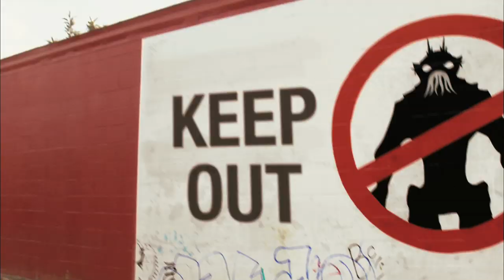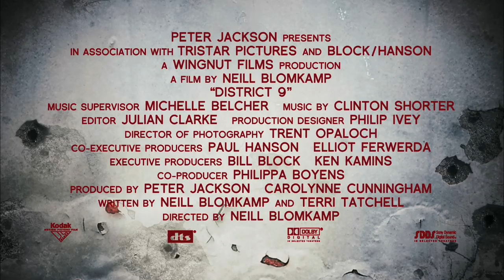District 9 - Official® Trailer [HD]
28 years ago, aliens made first contact with Earth. Humans waited for the hostile attack, or the giant advances in technology. Neither came. Instead, the aliens were refugees, the last survivors of their home world. The creatures were set up in a makeshift home in South Africa's "District 9" as the world's nations argued over what to do with them.

Now, patience over the alien situation has run out. Control over the aliens has been contracted out to Multi-National United (MNU), a private company uninterested in the aliens' welfare -- they will receive tremendous profits if they can make the aliens' awesome weaponry work. So far, they have failed; activation of the weaponry requires alien DNA.

The tension between the aliens and the humans comes to a head when an MNU field operative, Wikus van der Merwe (Sharlto Copley), contracts a mysterious virus that begins changing his DNA. Wikus quickly becomes the most hunted man in the world, as well as the most valuable -- he is the key to unlocking the secrets of alien technology. Ostracized and friendless, there is only one place left for him to hide: District 9.

Cast: Sharlto Copley, David James

Studio: TriStar Pictures (Sony)
Director: Neill Blomkamp
Screenwriter: Neill Blomkamp, Terri Tatchell
Genre: Sci-Fi